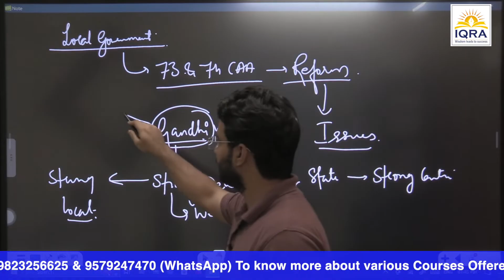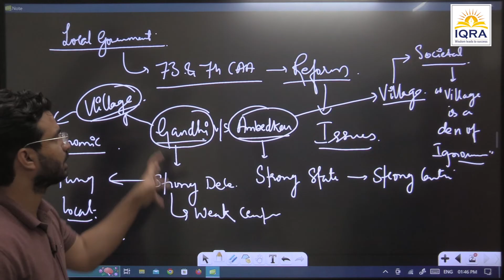Gandhi Ambedkar views on Local Govt | MEP 2023 Polity Class | Irshad Sir